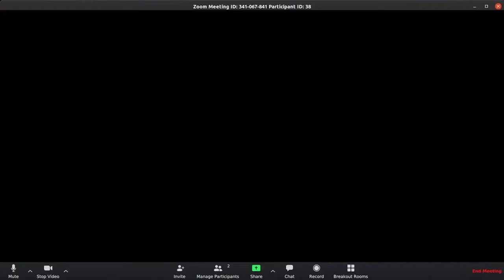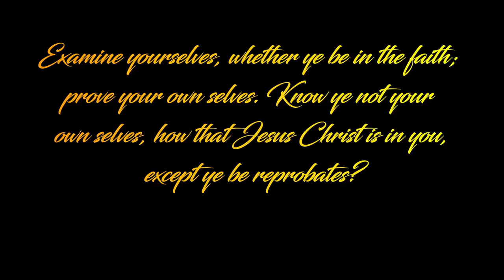"Examine Yourself" A Christian Short Film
13 C-Borces st. Mabolo Cebu City